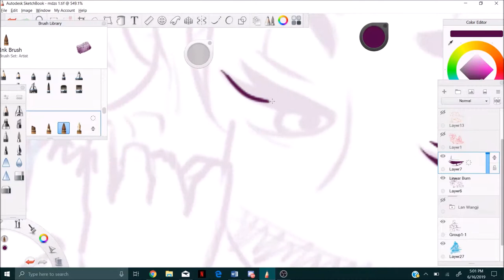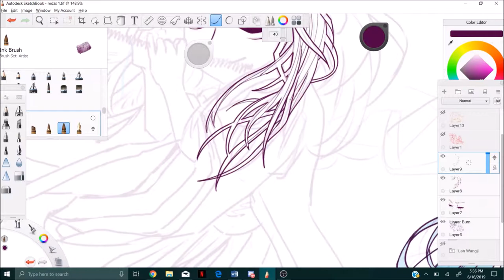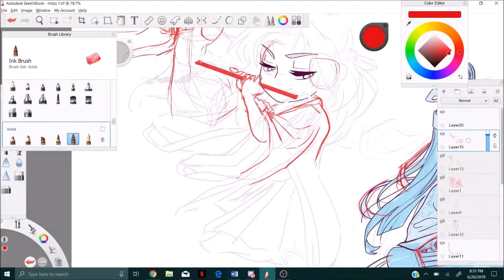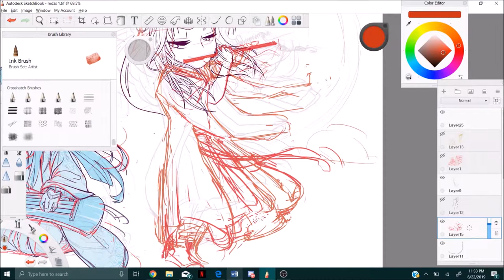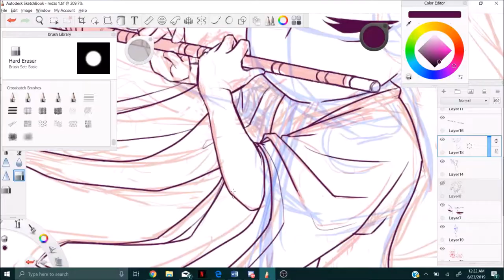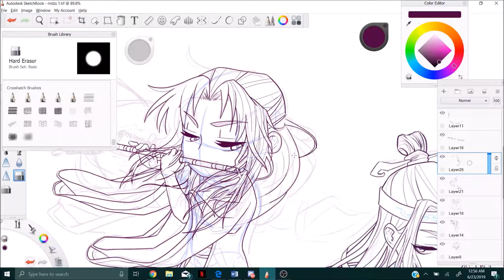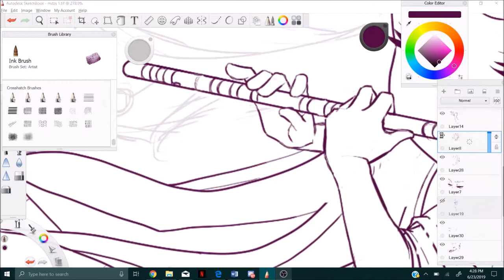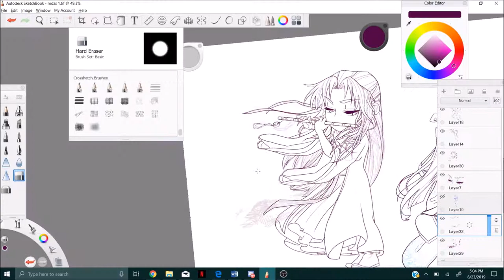Wei Wuxian line art speedpaint